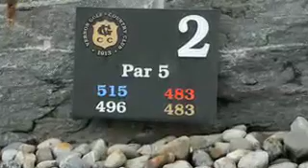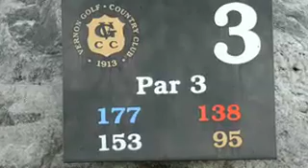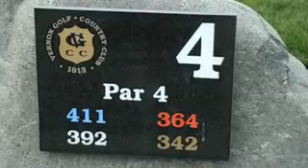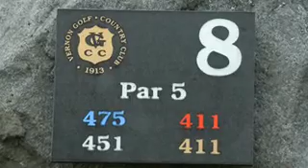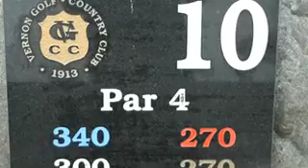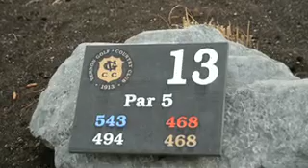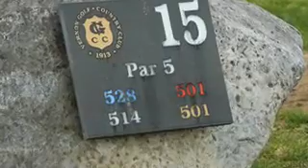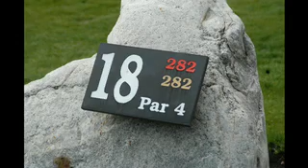Vernon Golf Club